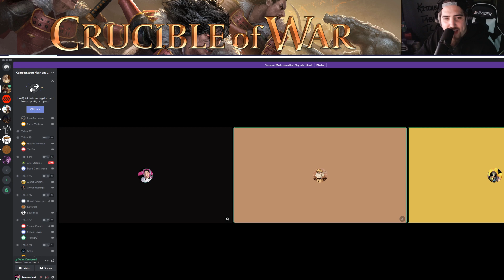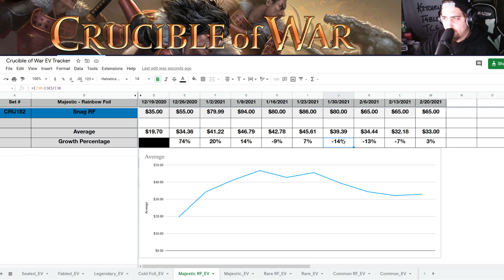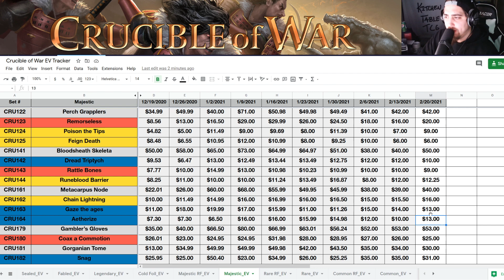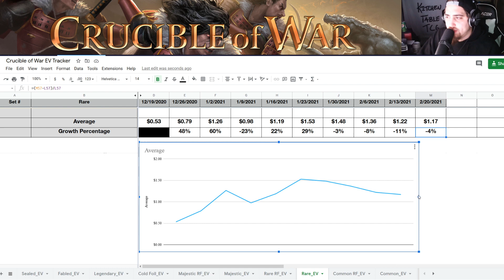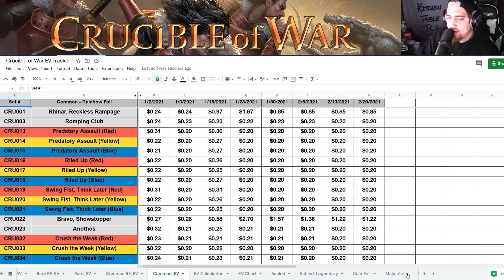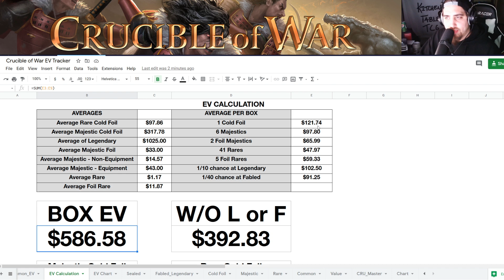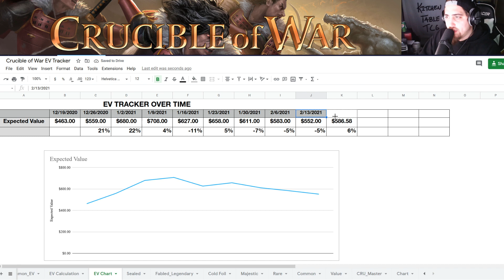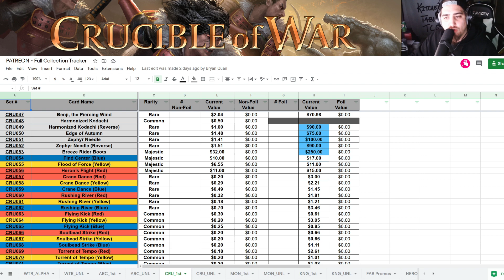Crucible of War Market Update - 2/20/21